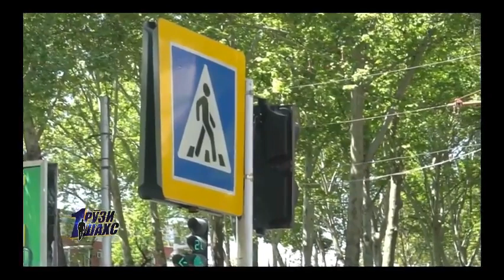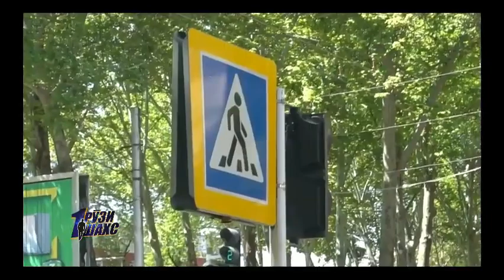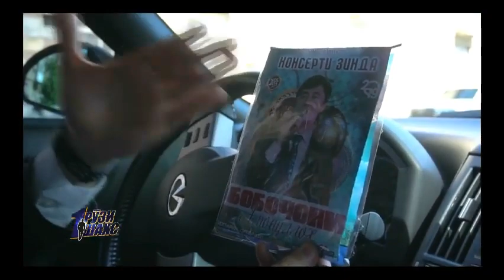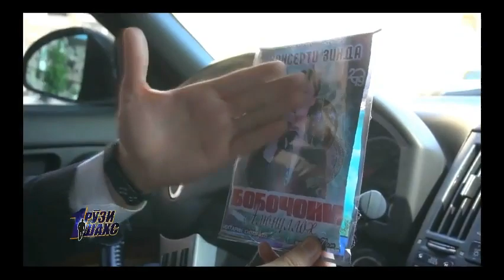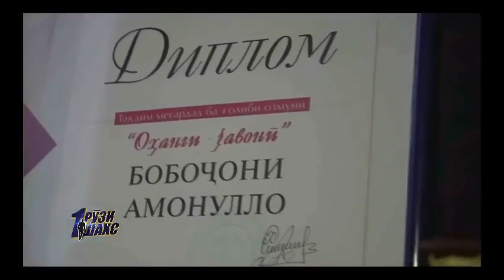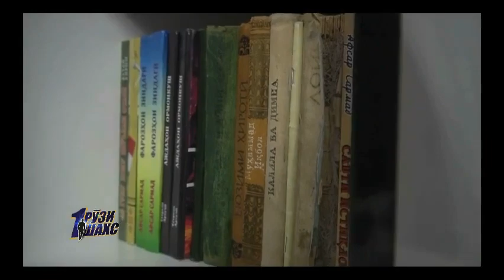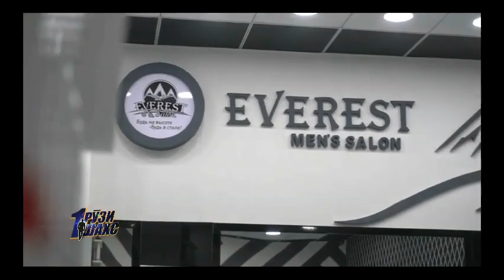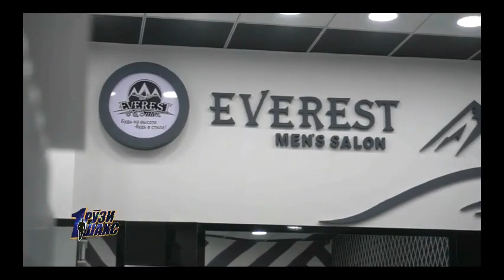БОБОЧОНИ АМОНУЛЛОХ - Як рузи Бобочони Амонуллох - BOBOJONI AMONULLOH